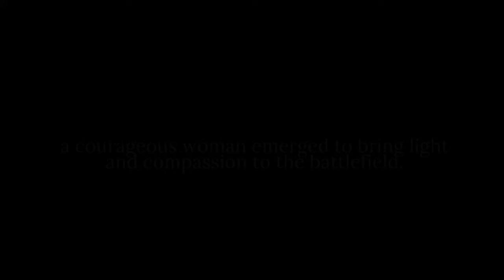The Light of the Crimean War: The Life Story of Florence Nightingale "The Lady with the Lamp"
A Theoretical Foundation in Nursing short film teaser. || A.Y. 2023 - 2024 BSN 1-D (FIRST SEMESTER)